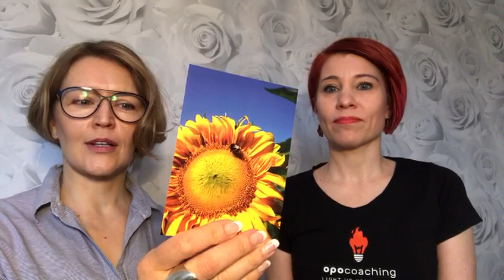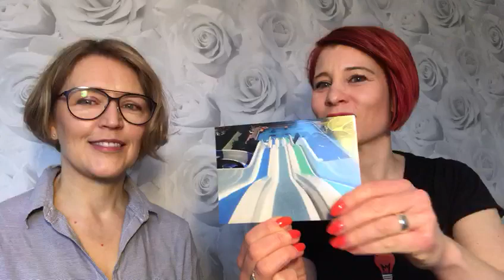OC-kuvakortit, osa 6: Palautteen antaminen.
Vahvuuskorttien avulla voidaan antaa palautetta toiselle rakentavassa hengessä.